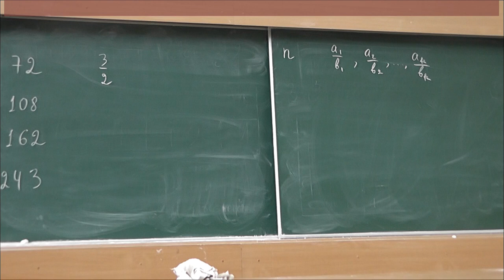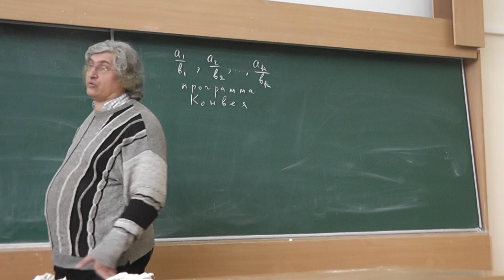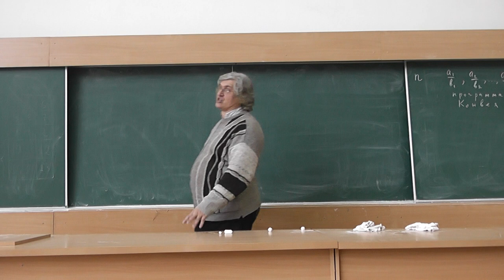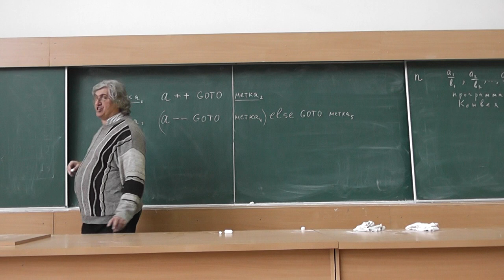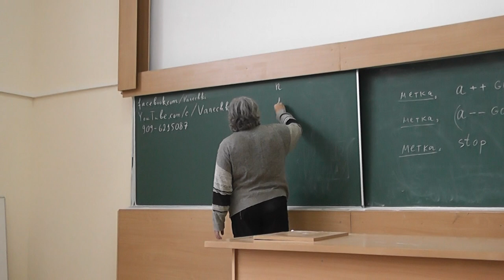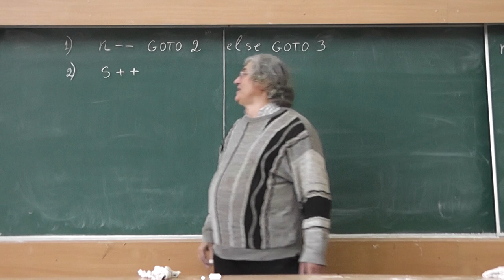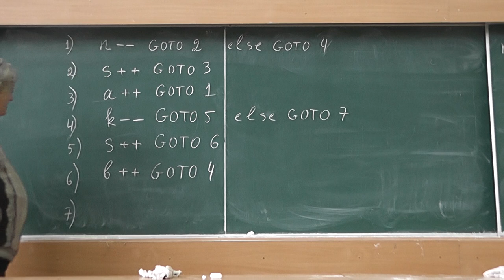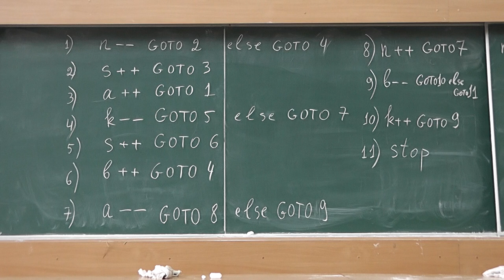2 Конвей и программирование на дробях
Программа — выписанные через запятую дроби. Для любого натурального числа n умножаем по очереди дроби на n. Как только получим целый результат, заменяем n на него и, вернувшись к началу списка дробей, опять умножаем... Если ни одно из произведений не целое, останавливаем работу и объявляем n результатом.